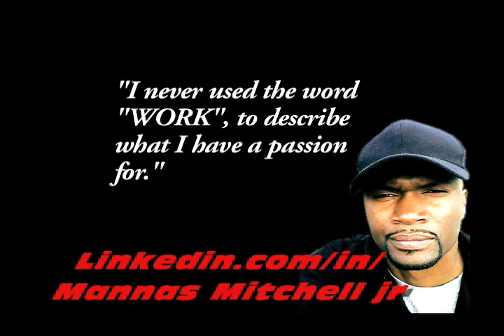MANNAS MITCHELL'S REEL